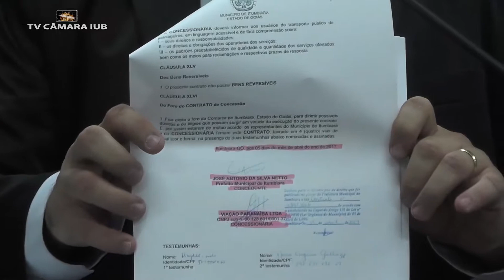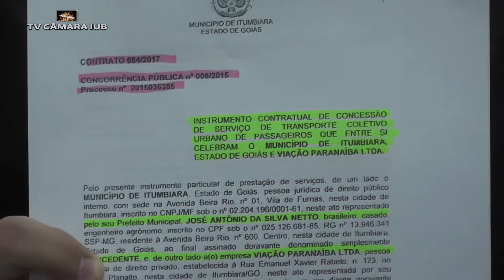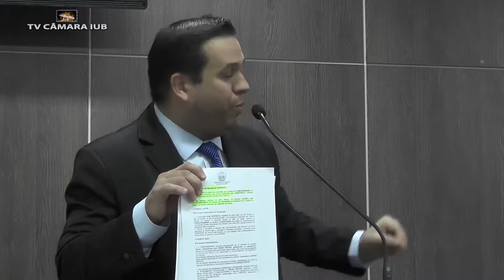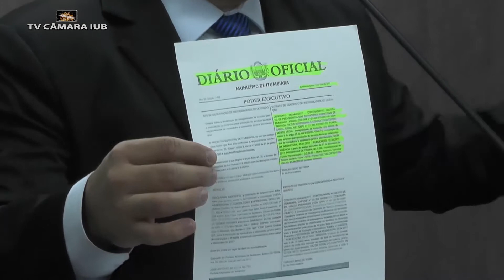SESSÃO 16 (07 MAI 2018)-07- GRANDE EXPEDIENTE - DR ROGÉRIO REZENDE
Uso da tribuna pelo vereador Dr Rogério, utilizando do Grande expediente, durante a Sessão Ordinária 16 realizada no plenário da Câmara Municipal de Itumbiara-GO, na noite de 07 de maiol de 2018.